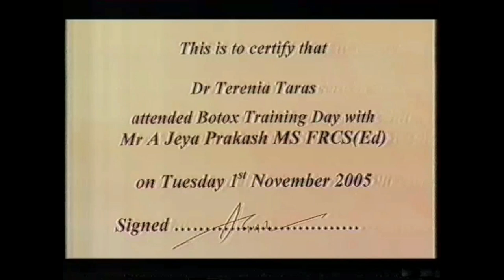Interview on Richard & Judy